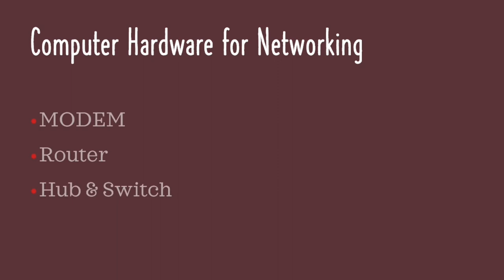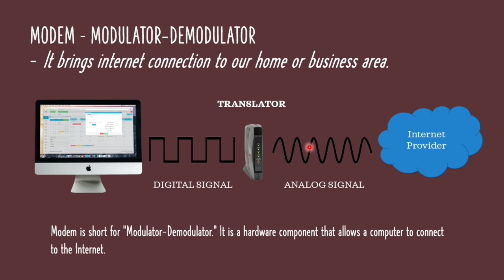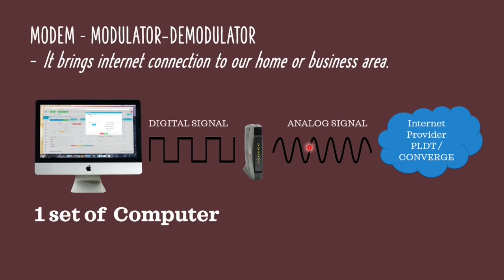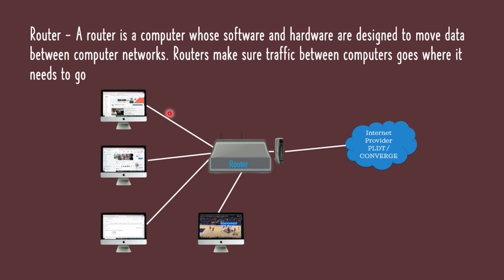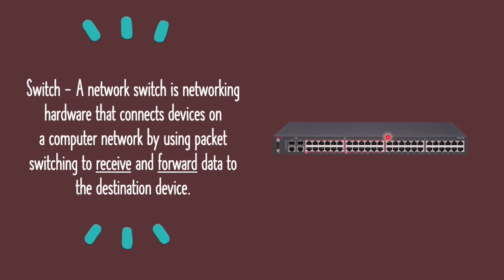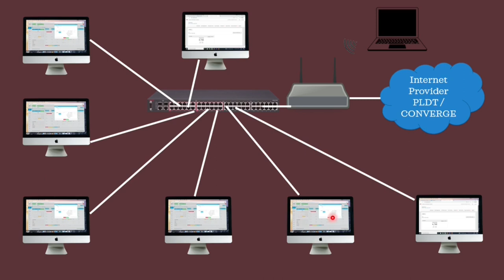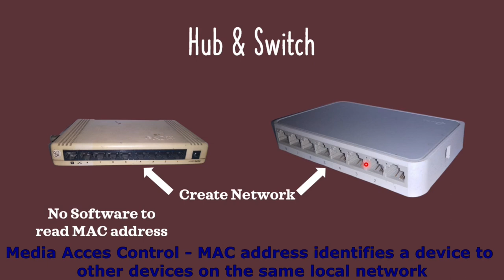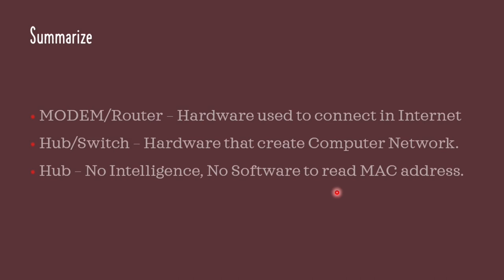#46 Computer 101: Basic Computer Hardware for Networking (Tagalog)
Sa Video na eto ipapaliwanag kung ano ang mga  Basic Computer Hardware para sa Networking
1) MODEM
2) Router
3) HUB & Switch

Kailangan nyo ba VGA to HDMI cable? eto po ang link sa Lazada
How about SATA 3.0 cable? need mo? eto po ang link sa Lazada
Kailangan nyo po ng Gaming, Programmable at Editing Wireless Mouse? eto po ang links sa Lazada